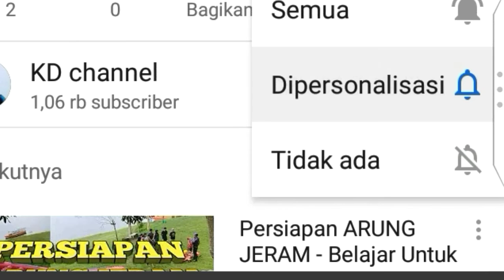LAWAN PENYEBARAN Wabah VIRUS Corona !!! | KD channel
Hari ke 438 Upload Video 545 ;

Adalah rekomendasi dari para Ahli Kesehatan Dunia dan Indonesia untuk memutus PENYEBARAN Wabah CORONA yang terus merebak . Bahkan sudah dinyatakan bahwa VIRUSCORONA yang bernama COVID-19 saat ini sudah dinyatakan sebagai GLOBAL PANDEMIC oleh WHO ( World Health Organization ) = Organisasi Kesehatan Dunia.

Tonton (Saksikan) Video agar Kita benar2 faham, mengerti dan melaksanakan anjuran demi BERSAMa MeLawan CORONA !!!

Cara Melawan Penyebaran Virus Corona | Cara Menghadapi Penyebaran Wabah COVID-19 | Panduan untuk Memutus Penyebaran Wabah CORONA